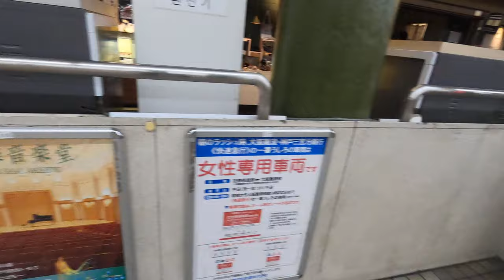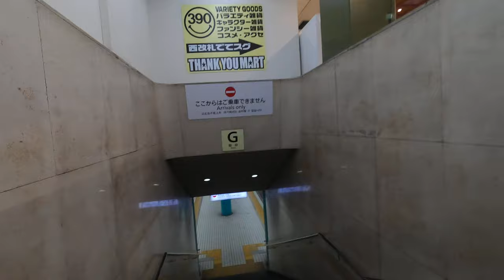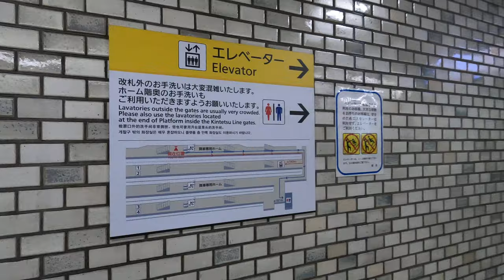[近鉄奈良駅]三菱製エスカレーター 3基まとめ 逆走起動点検あり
三菱製。ホーム階→改札階連絡エスカレーターは3基あり、いずれも上りのみで下りは階段を使用する。

1基目、③④ホーム連絡エスカレーターは逆走防止と省エネモードあり。

2基目、このホームは降車専用ホーム。ちょうど②③ホームに挟まれる形になるので、下りエスカレーターを設置する必要性がないのは理にかなってる。逆走防止と省エネモードあり。

3基目、このホームも降車専用ホーム。皆我先にエスカレーターに行くので、それらの機能はむしろ必要ない。